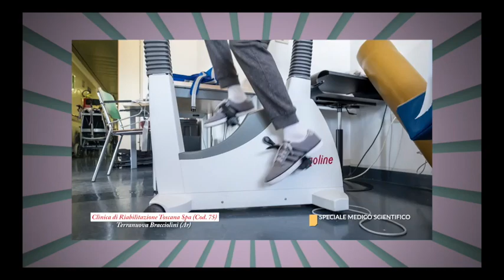Los afectados por ictus en Italia vuelven a sonreír Grande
a ciencia avanza y junto con la tecnología los pacientes que han tenido un ictus pueden ir recuperándose poco a poco